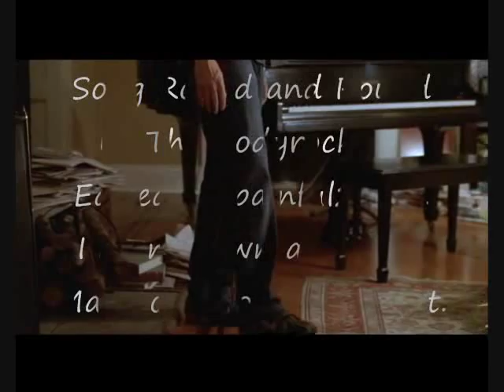House - Round and Round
Not much of a description, just about house. A little Cuddy thrown in. :)